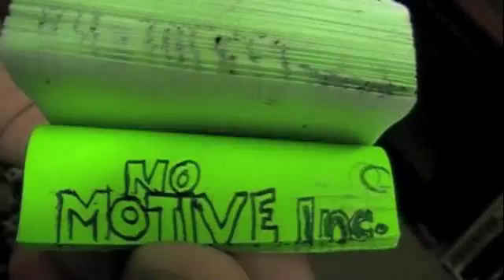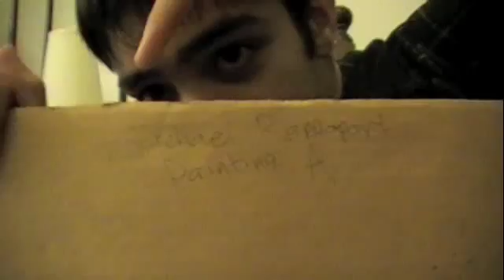Friend art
Trying to explain a painting my friend gave to me... i think